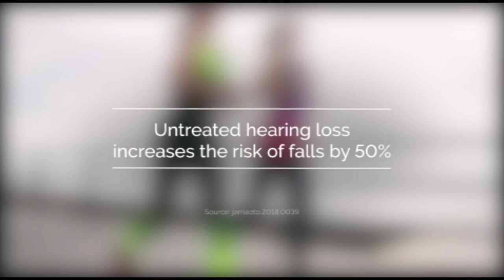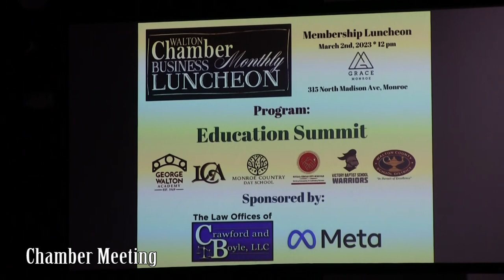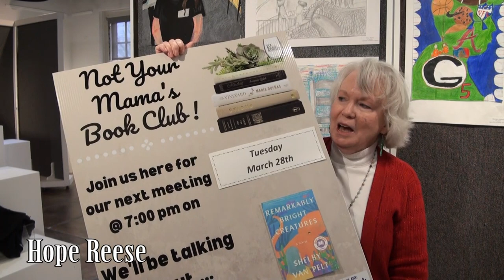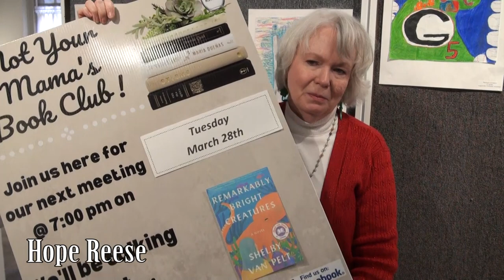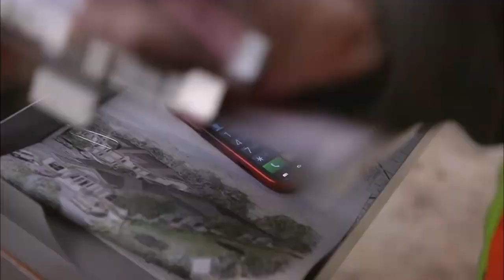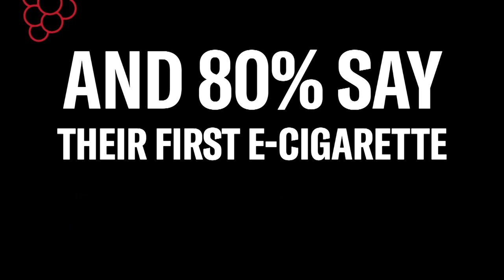Walton Entertainment 03/21/23